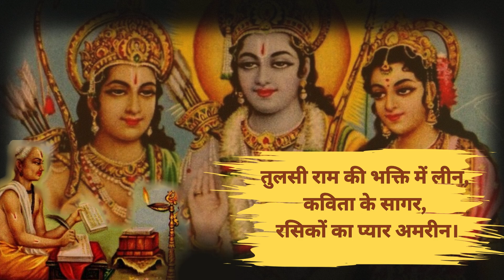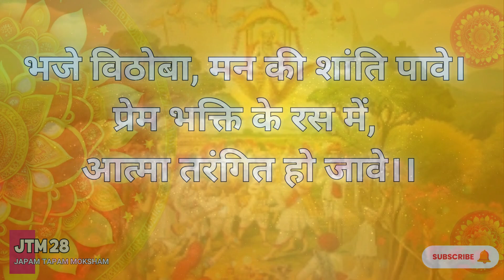भक्ति की शक्ति: Divine Miracles और आस्था की कहानियाँ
Discover the power of devotion in "भक्ति की शक्ति: Divine Miracles और आस्था की कहानियाँ". This video explores extraordinary tales of faith and miracles that transcend time and culture, showcasing the divine experiences of ardent devotees. Witness how unwavering belief in the divine leads to miraculous events and spiritual enlightenment.

We have playlist on Vridavan as well, please view our page for more information.